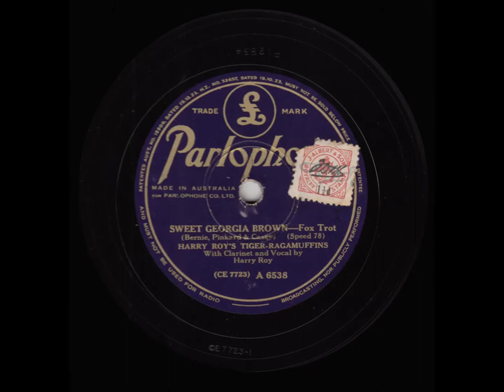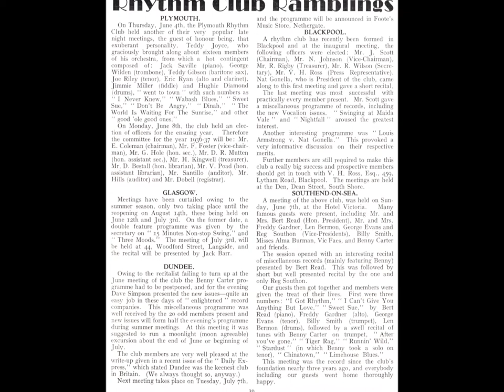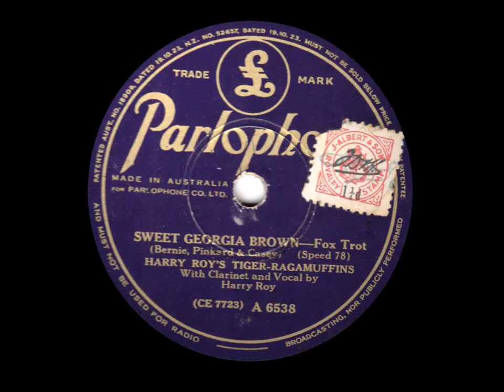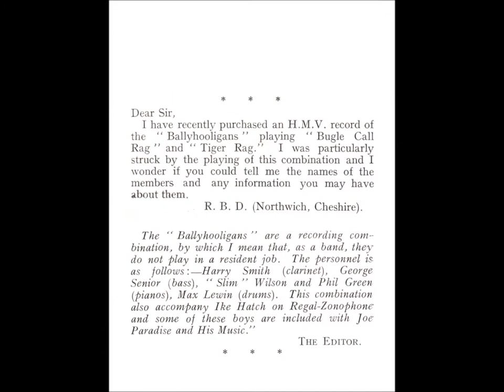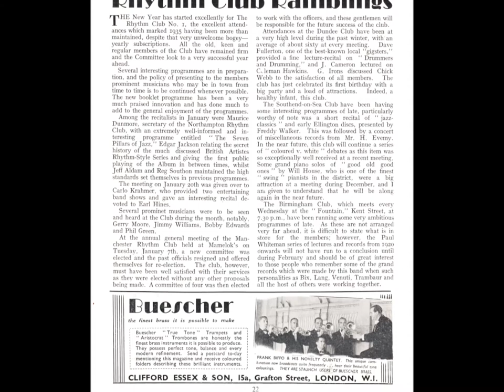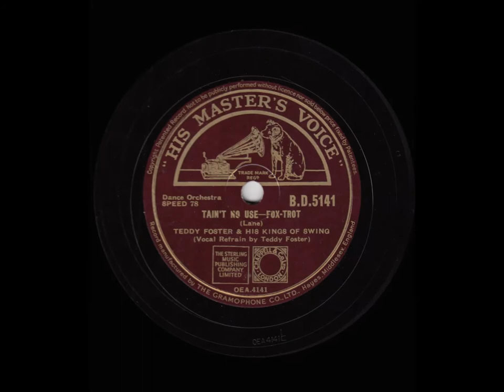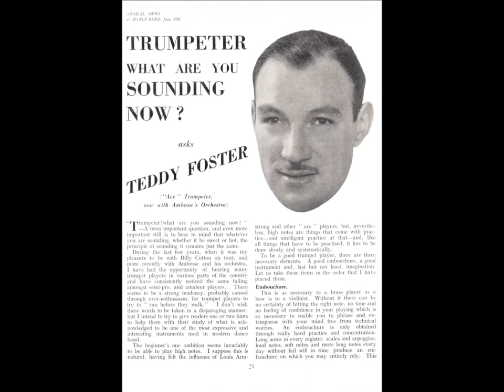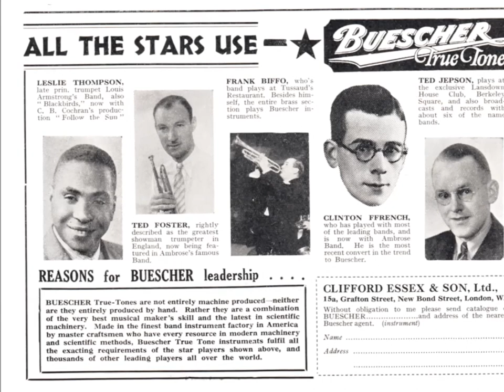BRITISH HOT DANCE & SWING - 1936 - Harry Roy, Teddy Foster, The Ballyhooligans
BRITISH HOT DANCE & SWING – a 1936 selection

1. HARRY ROY AND HIS TIGER RAGAMUFFINS
Sweet Georgia Brown – Vocal by Harry Roy
Recorded in London on Monday 6th July 1936

Personnel:
Harry Roy – clarinet
Stanley Black & Norman Yarlett – pianos
Arthur Calkin – string bass
Joe Daniels – drums

2. THE BALLYHOOLIGANS
Whispering
Recorded in London on Thursday 27th February 1936

Personnel:
Phil Green – leader, piano
Harry Smith – clarinet, alto sax
Ernest Wilson – piano
George Senior – string bass
Max Lewin – drums

3. TEDDY FOSTER AND HIS KINGS OF SWING
‘Tain’t No Use – Vocal by Teddy Foster
Recorded in London on Friday 20th November 1936

Personnel:
Teddy Foster – director, trumpet
Freddy Gardner – clarinet, alto sax, tenor sax
Bob Leach – piano, celeste
Sam Gelsley – guitar
Irving Leador – string bass
Jack Burrows – drums

I am fortunate to have the Australian issue of Harry Roy’s “Sweet Georgia Brown”, and its laminated surface and fine condition deliver a clarity which is a joy to listen to. It’s a great evergreen song, as is “Whispering”, which also predates 1936. Paul Whiteman recorded it back in 1920, and he sold upwards of two million discs. On this side of the Atlantic, American-born Roy Fox made it his signature tune and recorded three versions; the last of these in 1936. The Ballyhooligans were HMV’s answer to Harry Roy’s Tiger-Ragamuffins, and in our selection they follow their inspiration. They were not a carbon copy though. “’Tain’t No Use” perhaps doesn’t fit in the evergreen category, but it was a good choice of material for Teddy Foster in his early bandleading days, having recently left Ambrose’s brass section. Three recordings which could be described as dance music, jazz or swing – to varying degrees, and still sounding great after 80 years.

These recordings, originally made for the Parlophone and HMV labels in 1936 are long out-of-copyright and remastered by this user from the original 78 rpm records. These are unique transfers and may not be copied or offered for sale without the permission of Peter Wallace.